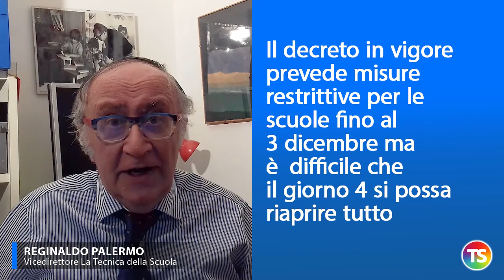Si riapre il 4 dicembre o a gennaio? Le certezze sono poche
• Il decreto in vigore prevede misure restrittive per le scuole fino al 3 dicembre ma è difficile che il giorno 4 si possa riaprire tutto
• Proseguono le polemiche: secondo un quotidiano nazionale la Ministra avrebbe parlato di scuole riaperte non prima di gennaio, ma Azzolina ha subito smentito
• Il Ministro Di Maio afferma che la Ministra dell’Istruzione ce la sta mettendo tutta e invita i media a raccontare la verità
• Resta il problema di decisioni prese a livello nazionale riviste e corrette dalle Regioni e in qualche caso anche dai singoli Comuni
• Per riaprire saranno necessari un piano per i trasporti e la messa a punto di meccanismi degli orari di ingresso e uscita da scuola
• Bisogna fin da ora pensare a misure normative per salvare l’anno scolastico
nel caso in cui non si raggiunga il numero minimo di giorni e ore di lezione
• Sarebbe utile affrontare già adesso il problema della valutazione degli alunni per evitare di dover dire a maggio che tutti saranno ammessi alla classe successiva.